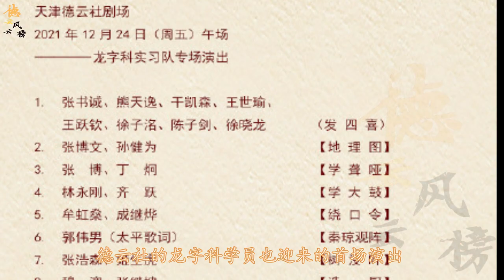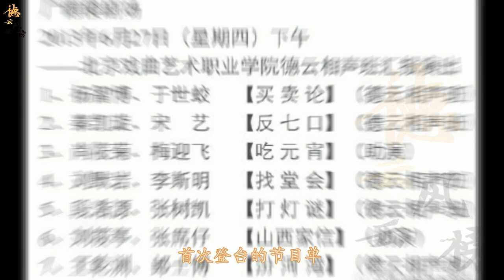【德云社】郭德纲空降小剧场为龙字科打头阵，高峰等人发文托付观众，龙字科学员太幸福